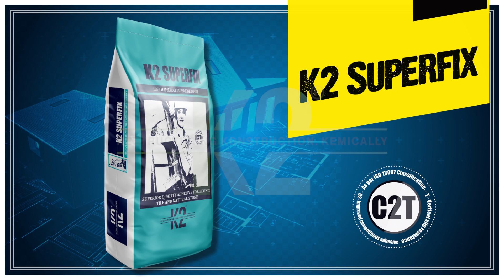K2 Superfix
K2 SUPERFIX is a High Performance polymer modified, cementitious tile adhesive for fixing all types of tile and natural stone on interior and exterior surface. It provides excellent bonding with concrete and plaster surface.